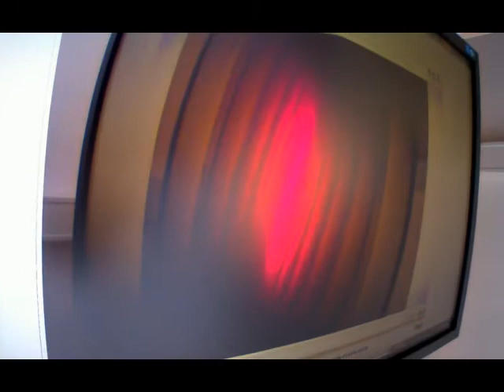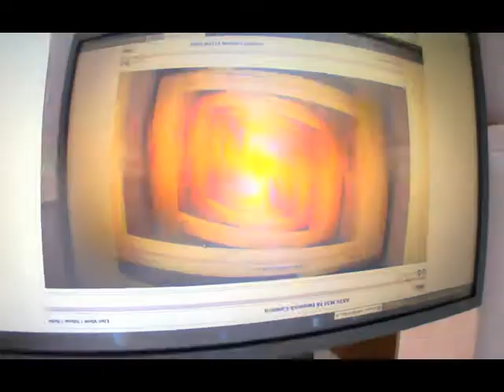Jefferson Airplane - White Rabbit (Fun with optical feedback)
Psychadelic effect with IP camera (optical feedback)